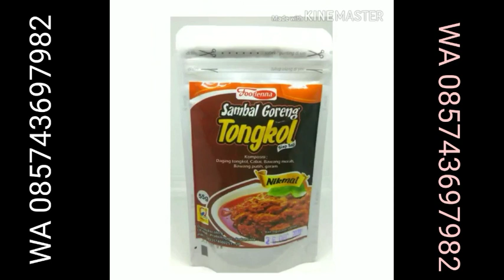Kudu Latihan Serius || hery asmara | Life, Art & Motivation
Tetap semangat yaaa.. gaess. Kudu Latihan Serius || hery asmara | Life, Art & Motivation
Sedikit info , channel ini tentang Life, Art n Motivation atau kehidupan, Seni dan Motivasi… Oh ya kalian harus tetep semangat ya.. aku ucapkan selamat pagi..karena setiap pagi 100% full semangat!
Semoga kita semua selalu dalam keadaan sehat, bersyukur, dan berbahagia.Selalu Istiqomah di jalan Allah SWT Aamiin yaa Rabbal 'alamiin

Diparingi sehat  kudu manfaat ayoo semangat..
Komen ya gaess..